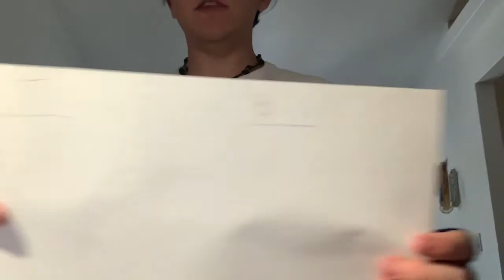Quarantine Adventures - Card Hoop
We find stuff to keep us busy during quarantine times. Stay safe and healthy.